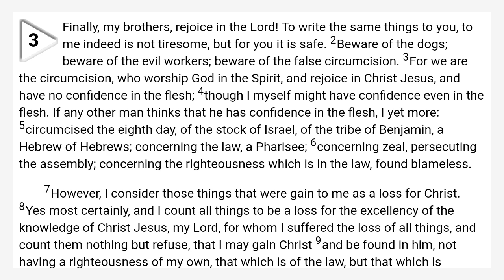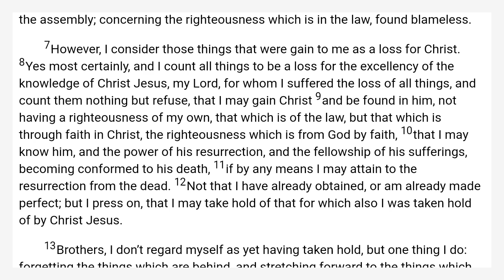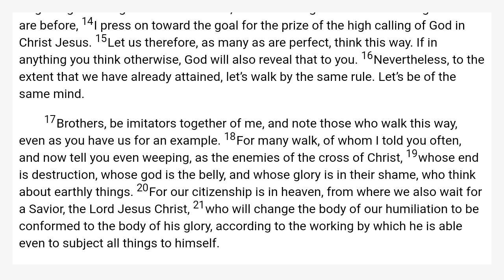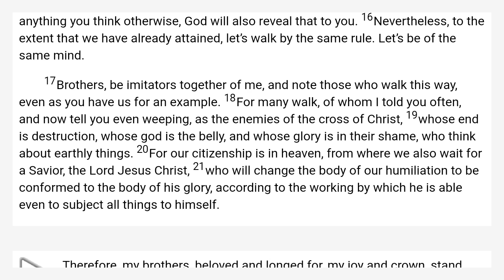Philippians 3 World English Bible — WEB